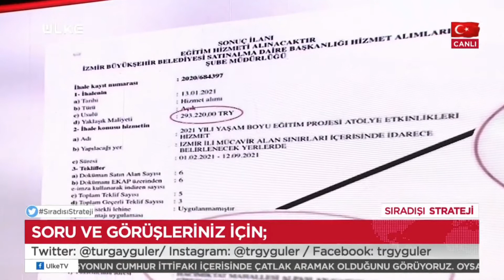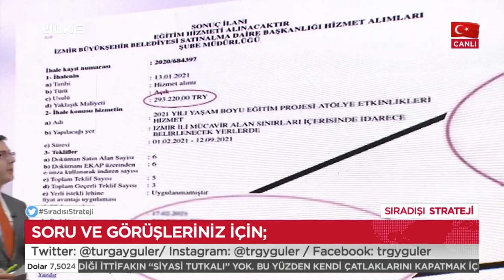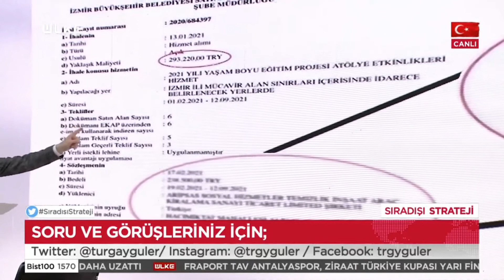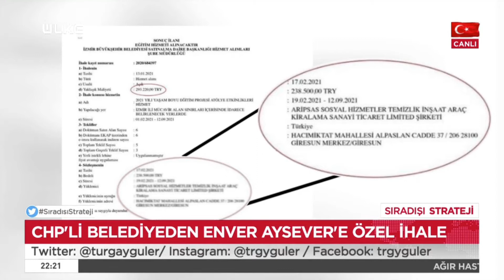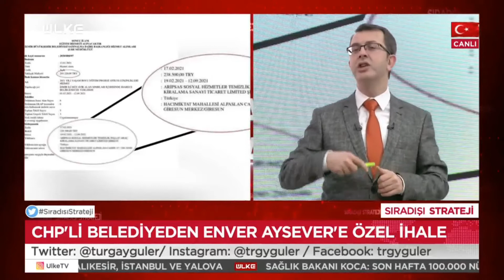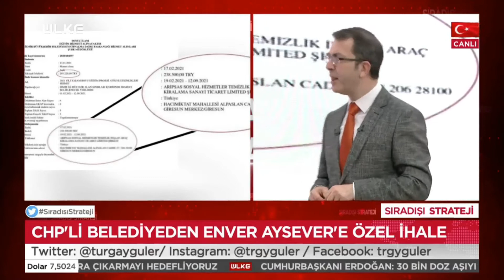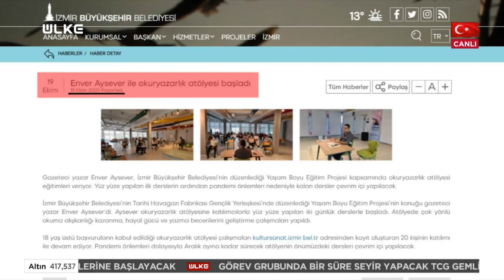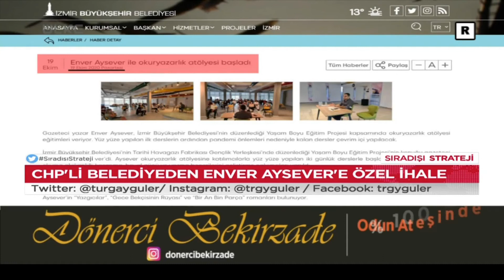CHP’li Belediyeden Enver Aysever’e özel ihale I Sıradışı Strateji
Sıradışı Strateji Türkiye’nin iç ve dış güvenlik politikalarını masaya yatırıyor. Gazeteci Turgay Güler’in hazırlayıp yönettiği, Savunma Strateji ve Güvenlik Uzmanı Yusuf Alabarda’nın yorumcu olarak katıldığı ‘Sıradışı Strateji’ gündem oluşturacak konuları derinlemesine inceliyor. Turgay Güler canlı yayında İzmir Büyükşehir Belediyesi Başkanı Tunç Soyer’in, Yaşam Boyu Eğitim Projesi kapsamında Enver Aysever ile anlaşmasına değindi. Sosyal medyada gündem olan olayı detaylı biçimde anlatan Güler, ‘‘Aysever’in 238 bin 500 lira karşılığında 20 kişiye "okuryazarlık" kursu vereceği ortaya çıktı. 9 ay içerisinde 18 günlük bedelin 238 bin 500 lira olmasını vurgulayalım’’ yorumunu yaptı. Öte yandan İzmir Büyükşehir Belediye Başkanı Tunç Soyer, tepkilerin ardın ihalenin iptal edilmesi için talimat verdiğini duyurdu. Ancak 19 Ekim 2020 tarihinde aynı etkinliğin olduğunu belgeleriyle ortaya koyan Güler, ‘‘O para çoktan birilerine gitti’’ yorumunu yaptı.